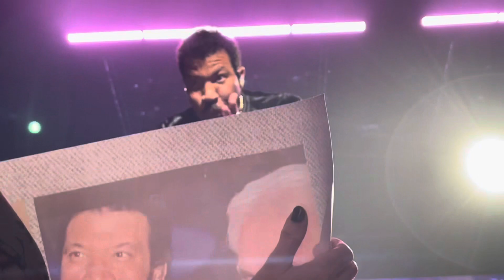FRONT ROW - LIONEL RICHIE / DEDICATE TO KENNY ROGERS, SINGING DIANA ROSS @1:20 FAN INTERACTION WOW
LIONEL RICHIE - FRONT ROW LAS VEGAS OCTOBER 2023. CONCERT DEDICATED TO KENNY ROGERS AFTER SINGING DIANA ROSS AND @1:20 IN VIDEO HAVING FAN INTERACTION!! WOW!!